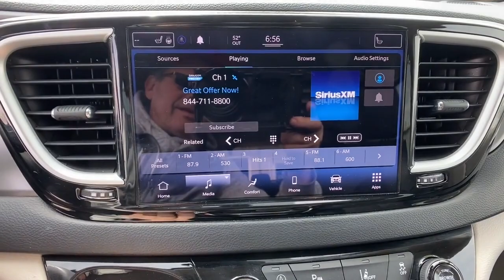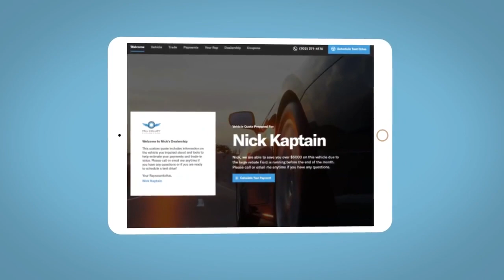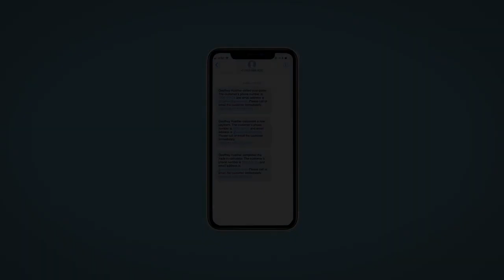2021 Chrysler Pacifica Touring L FWD WY Fort Collins, Greeley, Laramie, Casper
Pre-Owned 2021 Chrysler Pacifica Touring L FWD available at Cowboy Dodge Chrysler Jeep Ram located in 1121 East Lincoln Way, Cheyenne, WY, 82001. Servicing the Fort Collins, Greeley, Laramie, Casper area.

Can you see yourself in the  2021  Chrysler Pacifica.  The Pacifica delivers the ultimate in family-focused transportation. It's excellent ergonomics, amenities, and safety features inspire confidence and assure comfort for everyone. Enjoy the peace of mind that comes from knowing your most precious cargo is in good hands. The Pacifica has your family's back. Test drive it today.